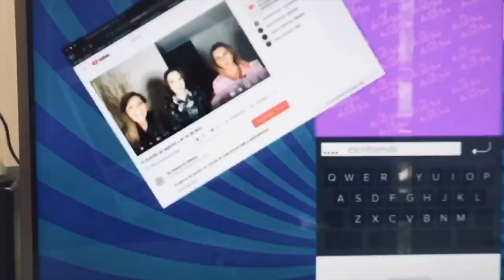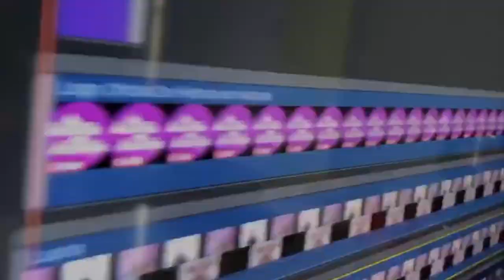Eleazar está guardado; Ninel reincidente; testamento de José José que no descansa en paz...91/2020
Claudia de Icaza y Lupita Martínez comentan las notas e historias, de entretenimiento y la vida en general,  más destacadas de los últimos días.
1 Biden
2Johnny Depp
3 Las Brujas, película
4 Ninel Conde
5 José José
6 Eleazar Gómez
RECOMENDACIONES:
OZARK - Netflix
The Last Kingdom- Netflix
Sucession HBO
The Witcher Netflix
Inconcebible Netflix
This is us -Blim o Fox
Criminal UK (y demás países) Netflix